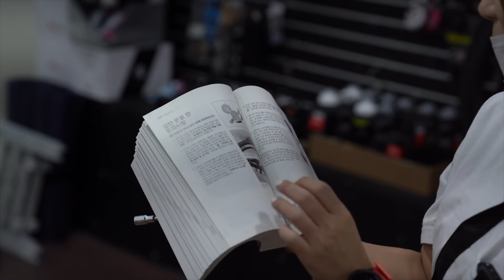해외직구 캐니언 로드 자전거 언박싱 & 조립 CANYON Ultimate WMN CF SL Disc 8.0 Di2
안녕하세요 에딧킴입니다!!
출산을 마치고 요즘 육아를 하면서 지내고 있어요
그동안 운동을 오래 못했는데 다시 시작하려고해요
지난 영상에서 제 자전거사이즈가 너무커서 자전거를 처분하고
새 자전거를 구입했어요
바로!! 캐니언 얼티밋 우먼스 올라운드 로드자전거인데요
해외직구로 구매하여 직접 배송받았는데 저처럼 자.알.못인 분들도
직접 따라해 보시라고 영상만들어보았어요
저는 초보라 디테일이 떨어지지만 다른분들은 잘 하실 수 있을것같아요

자전거: CANYON Ultimate WMN CF SL Disc 8.0 Di2
촬영장소 : 올림픽주경기장 내 스포츠상가 19호 잠실임닥터
촬영장비: sony a7m3, RODE wireless Go(새로산 마이크인데 진짜 좋네요!)